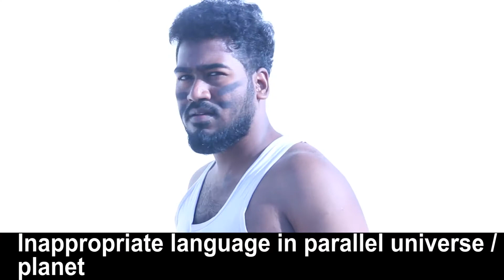MeanWhile In Parallel Universe | Bharath Chandran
This is Just a Imagination of What could be the Inappropriate words that are used in Parallel universe / Other dimensions.. At the conclusion of this video, I have no Idea what I was trying to Say..
I hope You have some Good stuff seeing this video..
My hearty wishes to make your Day Productive and Wonderful.. 😋